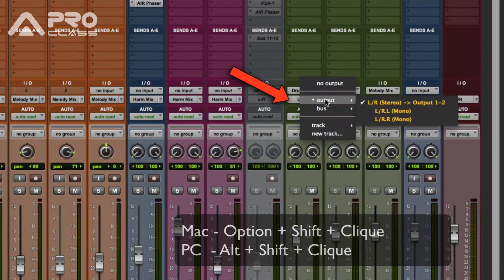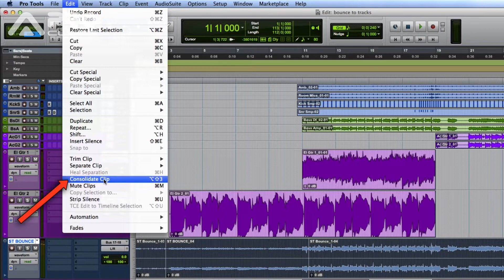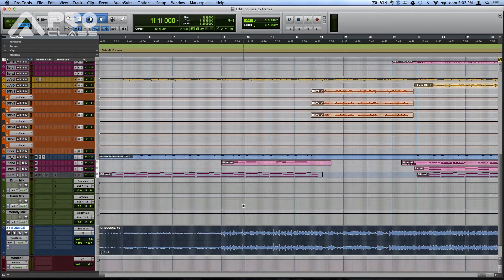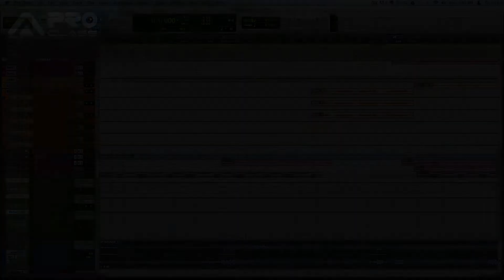Bounce To Tracks - Tutorial de Pro Tools em Português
Nesse vídeo, o instrutor de Pro Tools da ProClass, certificado pela Avid, Cristiano Moura, mostra quais as vantagens de se fazer um Bounce To Tracks.

Quer se especializar em Pro Tools?
A ProClass é uma Escola Certificada pela Avid, fabricante do Software e oferece cursos oficiais Online e presenciais no Rio de Janeiro.

Convite pra entrar no grupo de WhastApp da ProClass sobre o Pro Tools